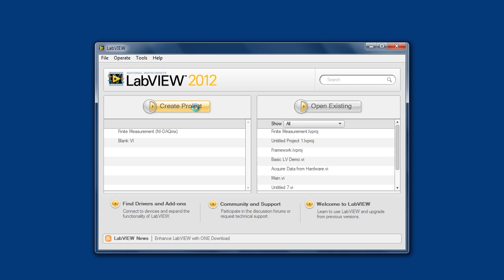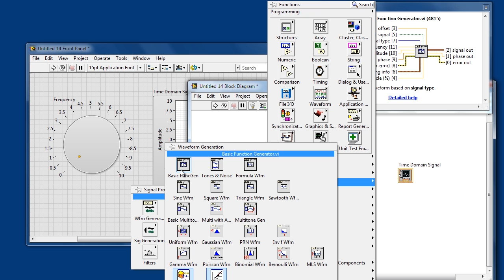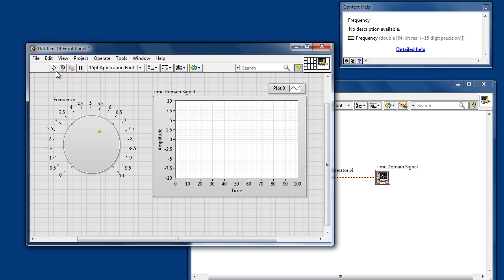NI LabVIEW Basics Part 1: Creating a VI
Follow along to see the basics of how to use the LabVIEW environment and get started with dataflow programming.